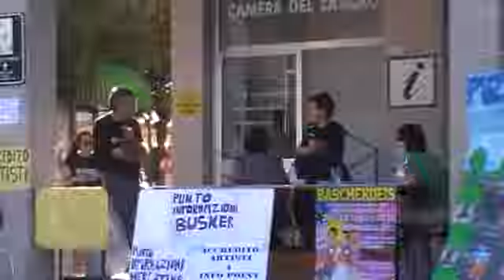Bascherdeis Vernasca (parte 1)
Non perdere l'opportunità di trascorrere due giorni avvolto dall'atmosfera surreale e fantastica del Bascherdeis.
L'ambientazione caratteristica, la varietà e l'alta qualità degli artisti sempre diversi ogni anno, rendono Bascherdeis festival di Vernasca (PC) uno tra i più bei festival degli artisti di strada .

La colonna sonora del video: Il Ragno Wakka - Gattamolesta
è tratta dall' album:  CZELESTE di Gattamolesta.